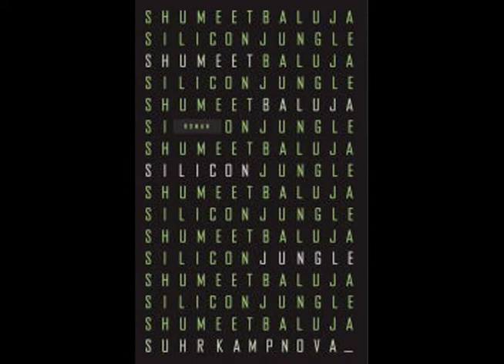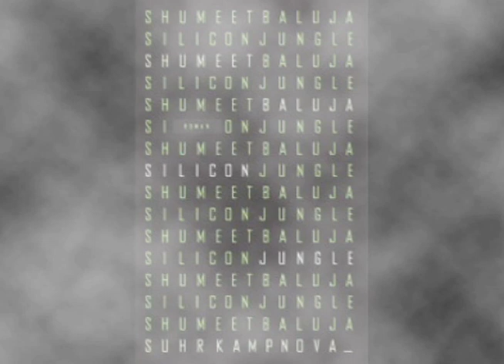Silicon Jungle, Roman von Shumeet Baluja, Frank Stieren liest Drei erste Seiten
Shumeet Baluja - Silicon Jungle, Roman, 375 Seiten, übersetzt von Ulrike v. Wasel und Klaus Timmermann,

Er hat Zugriff auf den größten Datenpool der Welt. Millionen von Menschen sind für ihn ein offenes Buch. Er hat die besten Absichten -- aber er hat keine Ahnung, worauf er sich eingelassen hat ...
Es ist ein Glückstag für den jungen Informatiker Stephen Thorpe. Aus Tausenden von Bewerbern ist er ausgewählt worden für eines der begehrten Praktika bei Ubatoo. Ubatoo ist ein Megakonzern: Millionen von Menschen nutzen seine Suchmaschine, verschicken E-Mails über einen Ubatoo-Account, organisieren Termine mit dem Ubatoo-Kalender, kaufen auf Ubatoo-Shoppingportalen ein. Auf Ubatoos Servern sind die Geheimnisse, Gelüste und Sehnsüchte ihrer Nutzer abgelegt. Um an sie heranzukommen, muß man kein Computergenie sein. Es reicht ein guter Draht zu einem ambitionierten Praktikanten. Als Stephen von einem vermeintlichen Datenschützer damit beauftragt wird, die Ubatoo-Datenbanken zu durchforsten, macht er sich bereitwillig an die Arbeit. Doch er hat keine Ahnung, mit wem er sich da eingelassen hat ... (Inhaltsangabe des Verlags).

Sprecher: Frank Stieren